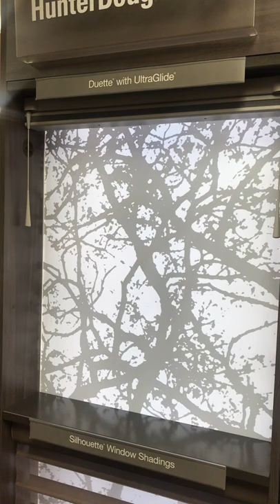Hunter Douglas Duette Ultraglide Wand Top Down Bottom Up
Showing how a hunter douglas duette honeycomb ultraglide with top down bottom up operation works. Sample at Koeber's Interiors in Beaverton, Oregon.